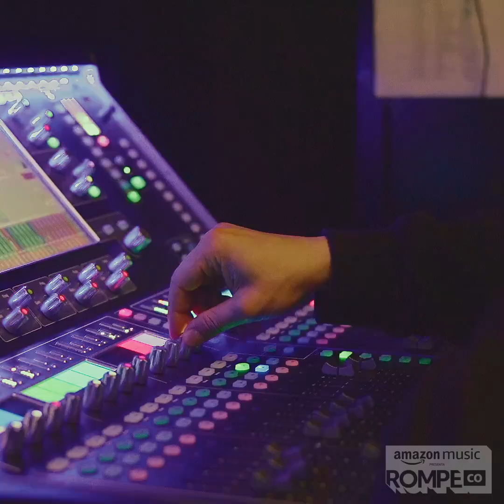Así fue la semifinal de Bogotá en ROMPE Colombia 2023 ¡Los cupos a la final están completos!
Bogotá fue el escenario de las últimas audiciones en vivo de Rompe Colombia 2023. En esta misma ciudad se definirá cuál de los 15 semifinalistas será el ganador del programa para artistas emergentes de Amazon Music.

Beepohlar, Isabel Garcés, Jaison Neutra, Gia y Paula Pera llegaron a la tarima de Cumbia House con un gran objetivo en común: demostrarle a los jurados Gusi, Juan Arbeláez y Roberto Cardona que su propuesta musical puede cautivar al público y, por supuesto, ¡romperla!

¡El último cupo a la gran final fue otorgado a una talentosa mujer, descubre aquí de quién se trata!